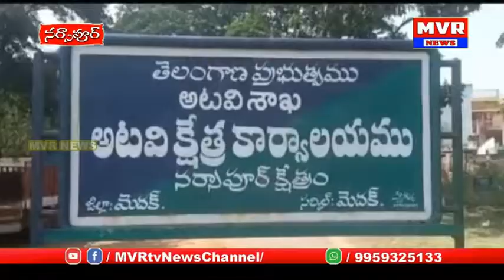నర్సాపూర్ ఫారెస్ట్ రేంజ్ పరిధి శివంపేట మండలం కొంతనపల్లిలో పశువులపాకపై చిరుతదాడి పాడిగేదెను చంపేసింది